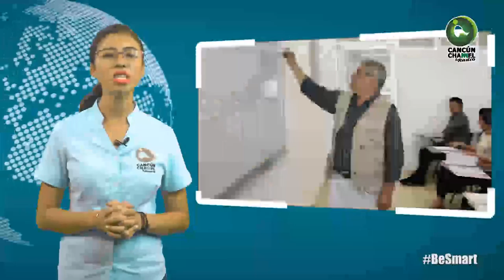FORTALECEN E INCREMENTAN LAZOS LOS EGRESADOS DE LA UT CANCÚN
Entérate de las noticias “EN CORTO” … FORTALECEN E INCREMENTAN LAZOS LOS EGRESADOS DE LA UT CANCÚN...